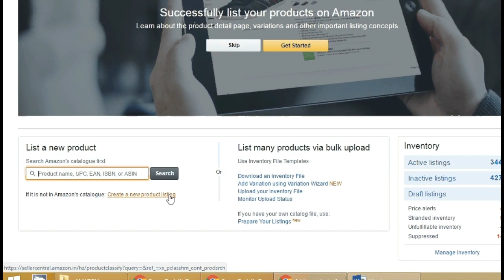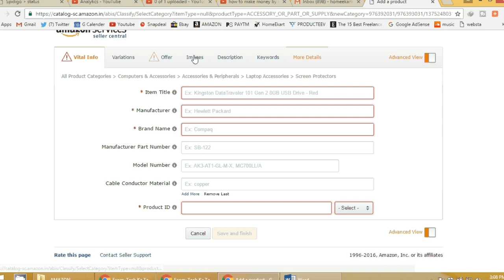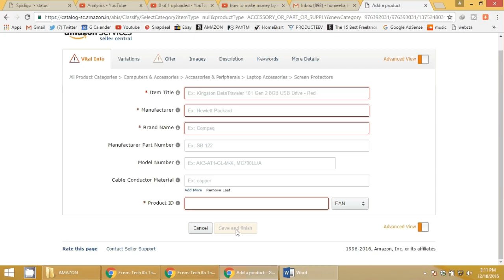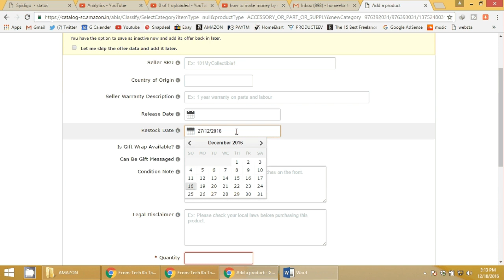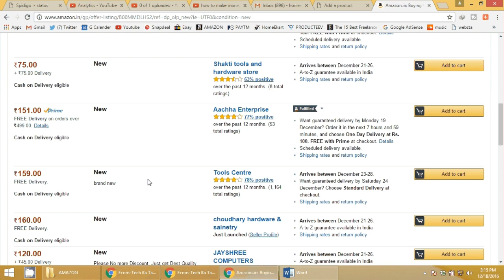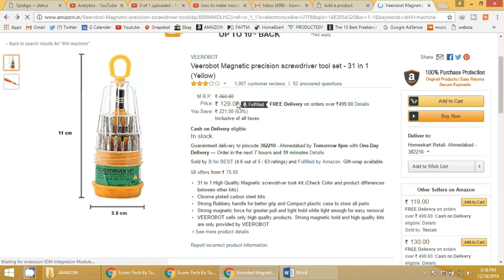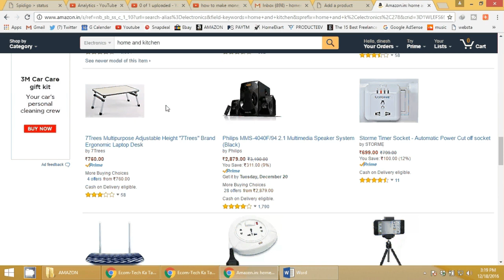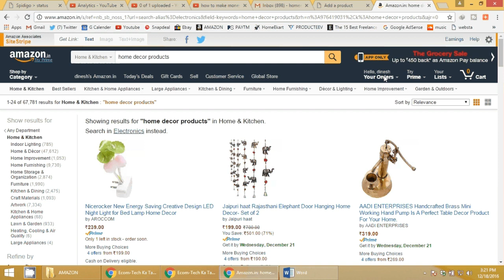How To Add New Products In Amazon Seller Central To Sell Online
Hi everyone, this is a detailed video about how to add new products in Amazon Seller Central To sell online. By the end of this video you will have clear idea on how you can add new product which is not currently listed in amazon online shopping website.

We all know that Amazon.in is a great online shopping site in India and every retailer or wholesaler wants to sell online in amazon. It is extremely important to understand how to add your products or list your products in amazon before you start selling online. In this video it will be explained very clearly how you can add products and start selling online. So basically, I will help you to understand how to sell online.

So, the first think you need to do is go to Inventory and click on add a product. There you will find an option to create a new listing as shown in the video. Post that, you will have to add all products details one by one and once done, you have to save the product. Amazon online shopping company will verify the product before they make it live so it may take a day max for it to get approved. Amazon seller central will help you to track the listing status if you go to Manage Inventory tab.

Hope this video will be of some help for you.

You may refer to the below links for other similar tutorials.